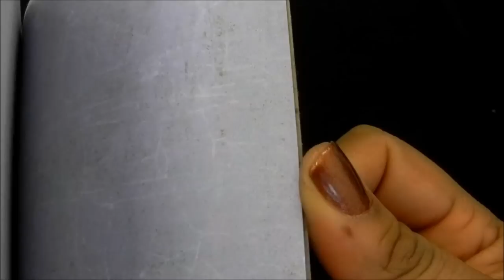Altered Bird House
The Piece by Piece